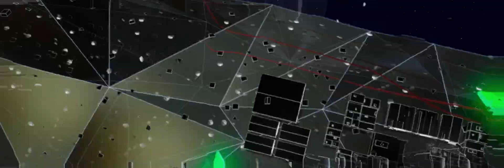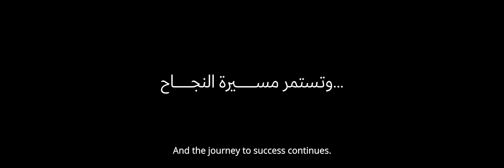TAWAZUN | 30th Anniversary Short Film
Client: TAWAZUN

Sound Design: Jason Baretto  @MNKStudios
Music & Score: Miltiadis Kyvernitis @MNKStudios & Taizo Audio
Additional Production: Tac

Mixed @MNKStudios

Production House: Evolution Events @EvolutionUAE
Executive Producer: Neill Frank @NeillFrank
Producer-Director: Ali Salloum @fastforwardproductionsllc
Production Manager: Myasar AlHumairi @myasar_alhumairi
DOP: Shadi Abu Sharar @urbanfilms_dxb
VFX Supervisor-Artist: Sameh Bijo @sameh_bijo